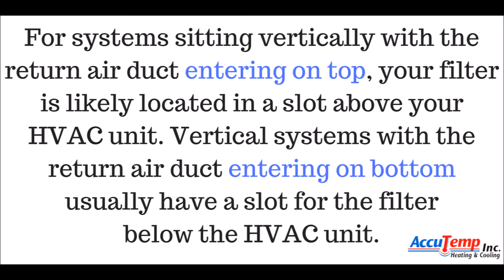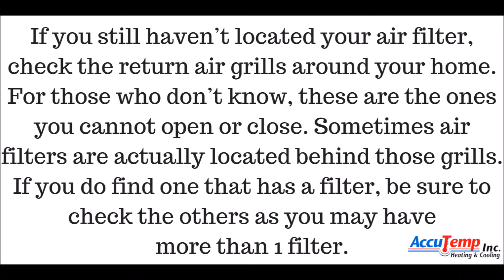Where is the filter on my HVAC system?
We understand that if you are unfamiliar with heating and air, it may be a bit more difficult for you to find your air filter. They are all located in different locations so it's understandable.